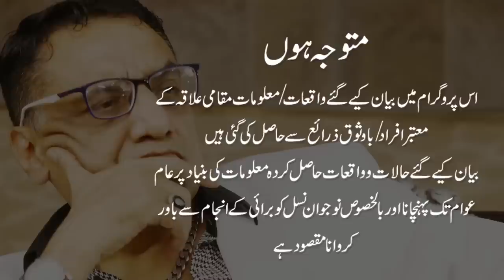Lahore Shehar k Sab se zyada Khatarnak Daku/Qatil or Police Muqablu k Mahir 1985/2002.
Lahore Shehar k Sab se zyada Khatarnak Daku/Qatil or Police Muqablu k Mahir 1985/2002. Hafiz Noor Muhammad / Amir Butt or Firdous Khan in teenou ka Police Muqabla hua.